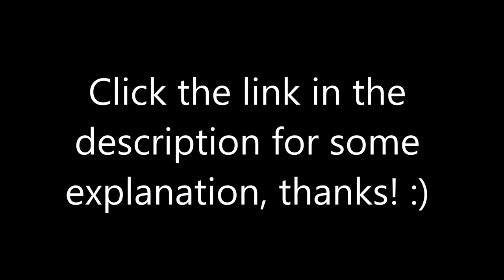What happened to Jigsaw Client? (It will be back)